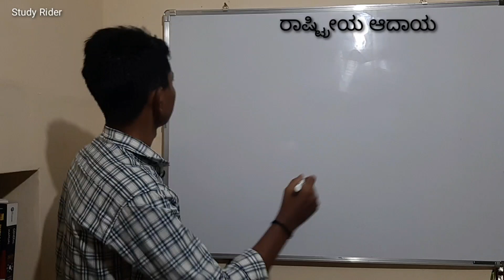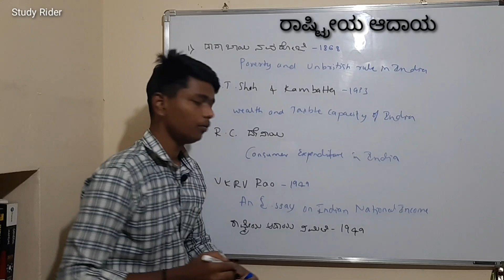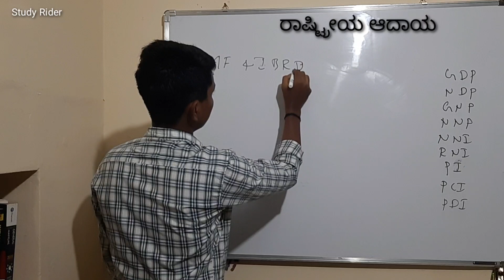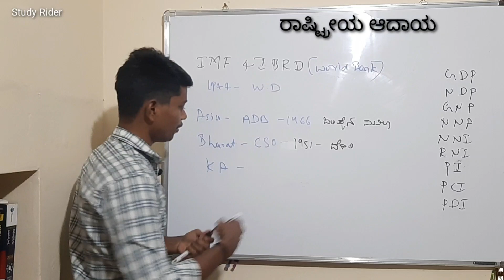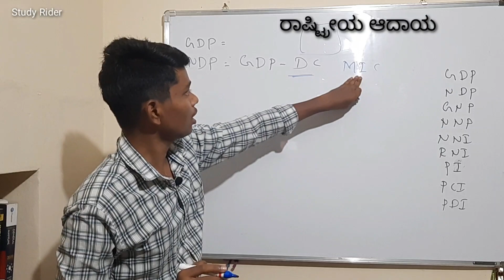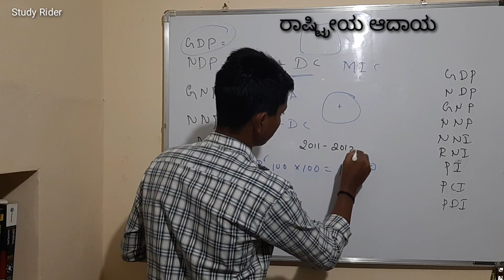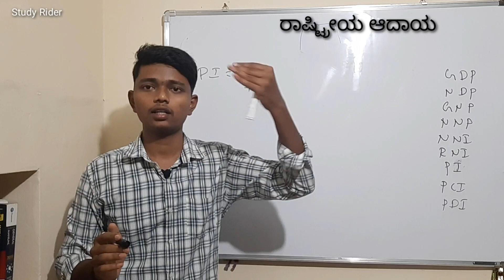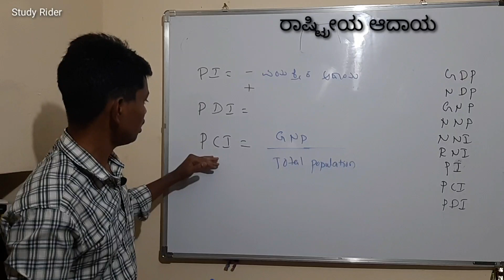ರಾಷ್ಟ್ರೀಯ ಆದಾಯ | National Income